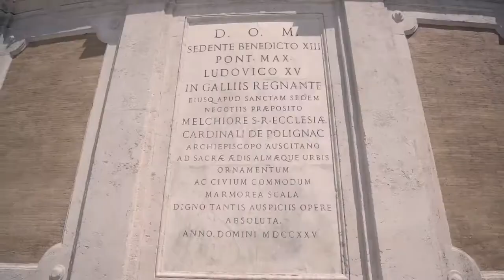Gopher Men's Basketball Team Visits Rome! (Summer 2019)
Go behind the scenes with the Gopher Men's Basketball team as they visit Rome, Italy in Summer 2019